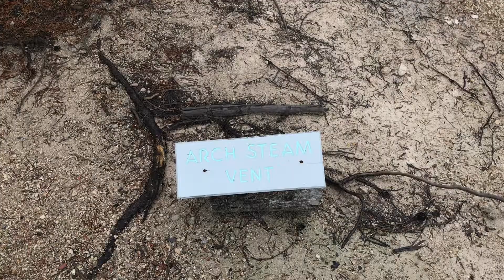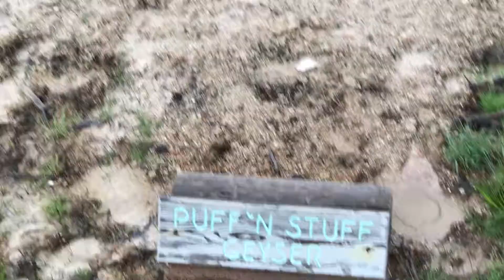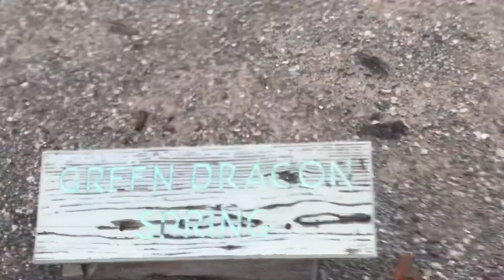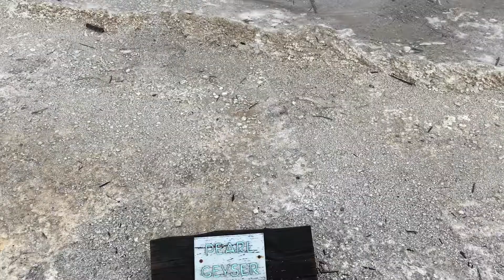Norris Gyser Basin in Yellowstone National Park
Day trip to the Norris geyser basin in Yellowstone National Park..